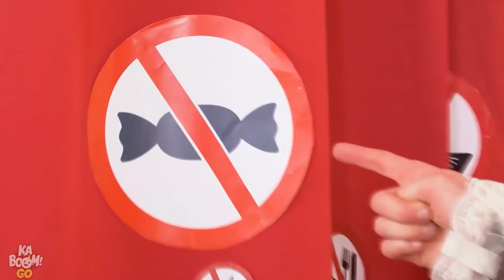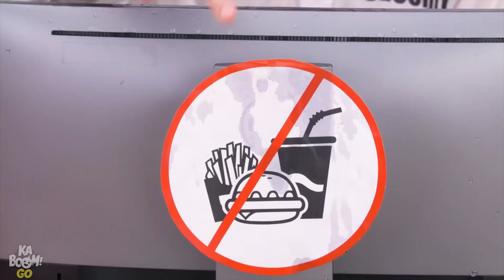COMO INFILTRAR COMIDA EN EL BARCO PIRATA || Maneras de Ocultar Bocadillos Donde Sea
¡Hola, amigos! Puede que estos lobos de mar sepan encontrar un tesoro, pero ¿podrán colar comida en un barco pirata que tiene prohibición de comer? ¿Conseguirán nuestros aventureros marineros ocultar golosinas a bordo? ¿Funcionarán estas ideas para ocultar comida con el estricto guardia del puerto? Sigue mirando para ver si consiguen ocultar comida en el barco o no. Permanece con nosotros para más situaciones divertidas y momentos incómodos de Kaboom Energy!

¡Si disfrutaste este video, también te puede gustar “HERMANA BUENA VS HERMANA MALA || Situaciones Divertidas y Graciosas”